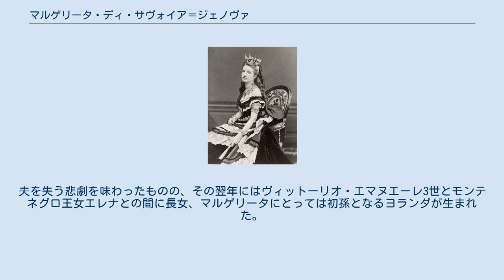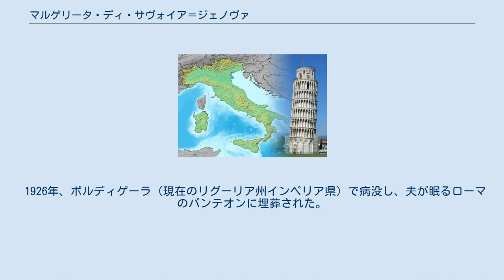マルゲリータ・ディ・サヴォイア＝ジェノヴァ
サヴォイア＝ジェノヴァ家
マルゲリータ・マリーア・テレーザ・ジョヴァンナ・ディ・サヴォイア＝ジェノヴァ（イタリア語: Margherita Maria Teresa Giovanna di Savoia-Genova, 1851年11月20日 - 1926年1月4日）は、サヴォイア家の王族。
サヴォイア＝ジェノヴァ家出身で、本家にあたるサヴォイア（＝カリニャーノ）家の当主であるイタリア王ウンベルト1世と結婚（従兄妹婚）してイタリア王妃となった。
弟に父の爵位を継いだ第2代ジェノヴァ公トンマーゾがいる。
 1851年11月20日、サヴォイア＝ジェノヴァ家の初代当主ジェノヴァ公フェルディナンドと、ザクセン王女エリーザベト・フォン・ザクセン（エリザベッタ）の長女として、トリノのキアブレーゼ宮殿に生まれた。
 マルゲリータの伯父ヴィットーリオ・エマヌエーレ2世はサヴォイア家の当主としてサルデーニャ王の位にあったが、リソルジメントを経てイタリア王に即位した。
王位継承者である従兄のピエモンテ公ウンベルトは当初オーストリア＝テシェン公女マティルデと婚約していたが、マティルデは1867年に事故死した。
王太子の結婚を急ぐヴィットーリオ・エマヌエーレ2世はサヴォイア家同士での近親婚に踏み切り、ウンベルトと姪マルゲリータを婚約させた。
 1868年4月21日、ウンベルトとの結婚式が行われ、マルゲリータの称号はジェノヴァ公女からピエモンテ公妃となった。
翌年には長男が生まれてヴィットーリオ・エマヌエーレと名付けられ、祖父からはナポリ公の儀礼称号が与えられた。
マルゲリータが病弱であったことなどから、ナポリ公は夫妻の間に唯一生まれた子となった。
 1878年1月9日、伯父の死に伴い夫ウンベルト1世がイタリア王位を継承し、マルゲリータもイタリア王妃となった。
王妃として芸術文化の支援や慈善活動に熱意を注ぎ、マルゲリータは庶民から広く敬愛された。
食生活でも貴族より庶民の食事であるピザを好み、中でも王妃が気に入っていたレシピは「マルゲリータ・ピッツァ」として知られている。
ピザが広く愛好されている日本でも「ピザの記念日」は、王妃マルゲリータの誕生日に由来する11月20日とされている。
 1900年7月29日、ウンベルト1世が無政府主義者のガエタノ・ブレーシによって暗殺され、息子であるナポリ公ヴィットーリオ・エマヌエーレがイタリア王ヴィットーリオ・エマヌエーレ3世として即位、マルゲリータは王太后となった。
夫を失う悲劇を味わったものの、その翌年にはヴィットーリオ・エマヌエーレ3世とモンテネグロ王女エレナとの間に長女、マルゲリータにとっては初孫となるヨランダが生まれた。
 1926年、ボルディゲーラ（現在のリグーリア州インペリア県）で病没し、夫が眠るローマのパンテオンに埋葬された。
 1868年4月21日、従兄のイタリア王ウンベルト1世と結婚し、1子をもうけた。